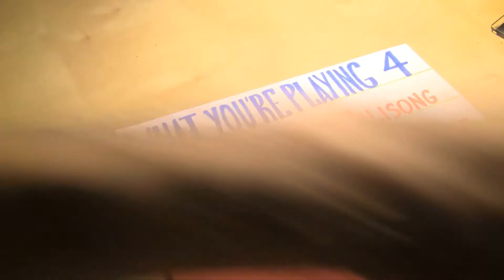500 Subs Giveaway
My 500 subscribers giveaway... thank you to all of my subscribers, I appreciate your support very much.